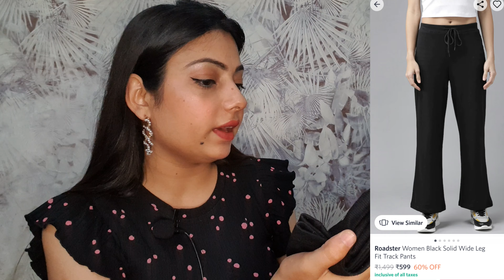MYNTRA trendy high waist bottom wear haul||under rs700|| try on haul |trousers,track pants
MYNTRA trendy high waist bottom wear haul||under rs700|trousers,track pants